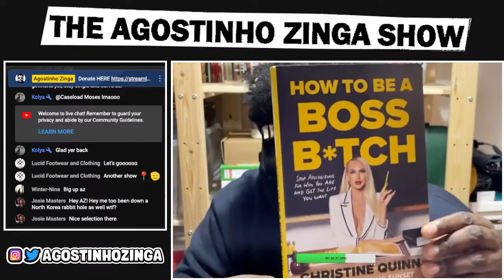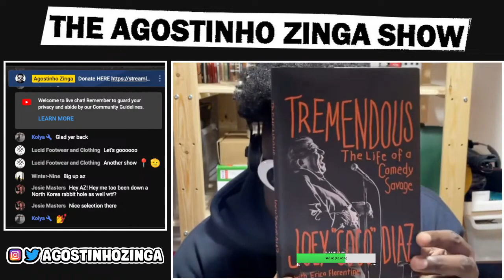My May Reading List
Book List
Join the Future: Bleep Techno and the Birth of British Bass Music by Matt Anniss
High School: A Memoir by Tegan Quin & Sara Quin
The Storm Before the Storm: The Beginning of the End of the Roman Republic by Mike Duncan
How To Be A Boss B*tch by Christine Quinn
Romantic Comedy by Curtis Sittenfeld